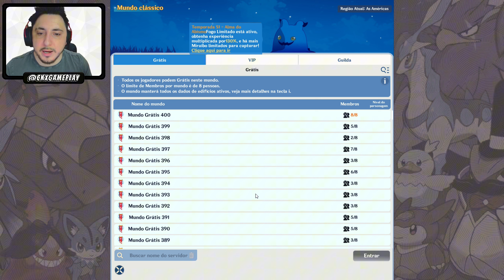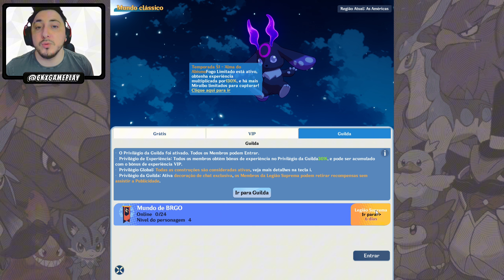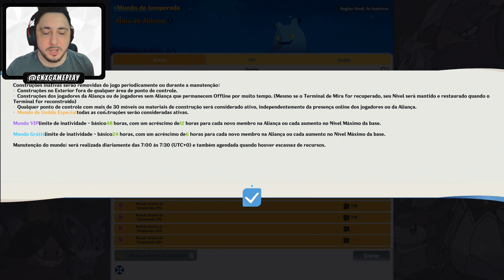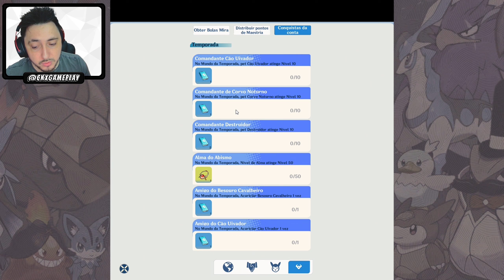TODAS AS NOVIDADES da TEMPORADA 1 DE MIRAIBO GO PATCH NOTES 31/10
MIRAIBO GO atualizou e nesse video trago noticias do proximo patch do miraibo go, temporada 1 miraibo go, miraibo go mudanças, miraibo go patch 31/10, miraibo go melhoria no farm, miraibo go buffs e nerfs, miraibo go atualização 31/10, miraibo go tem pvp, miraibo go boss novo , miraibo go noticias e muito mais.

Hoje vamos jogar o novo jogo GRÁTIS, miraibogo ! Um gameplay insano e com MUITA informação, espero que gostem!

video: TODAS AS NOVIDADES da TEMPORADA 1 DE MIRAIBO GO PATCH NOTES 31/10